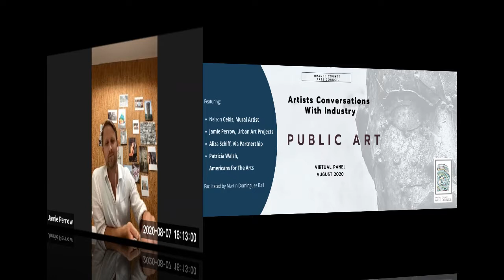Artists Conversations With Industry: Public Art Clip 1- What is Public Art?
Join Orange County Arts Council  as we invite Cekis, mural artist; Jamie Perrow, co-founder of Urban Art Projects; Aliza Schiff of Via Partnership; and Patricia Walsh, Public Art and Civic Design Senior Program Manager for Americans for the Arts  to share their professional experience and insights regarding the future of public art. This panel discussion will be facilitated by Martin Dominguez Ball.

Martin Dominguez Ball – Facilitator
Born in Montevideo, Uruguay, Martin Dominguez Ball moved to New York in the mid-1980s. He is a multidisciplinary artist with a BFA in graphic design and a MFA in interdisciplinary arts. A prolific creator, Martin’s paintings, drawings and sculptures have been well received in galleries in New York City and beyond. Additionally, he is a filmmaker, musician, the founder of O Street Design, and a professor at Fordham University and St. John's University.

"Artists Conversations With Industry" is presented by Orange County Arts Council and is made possible in part from a grant through NYSCA and through donations from people like you.